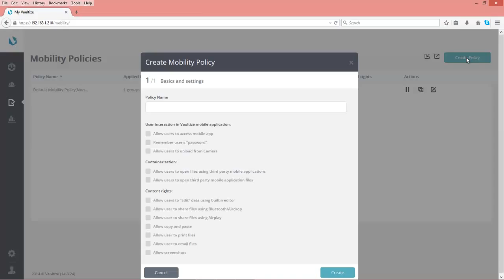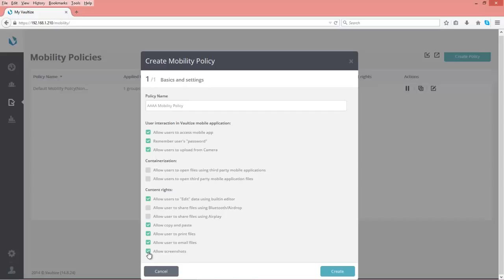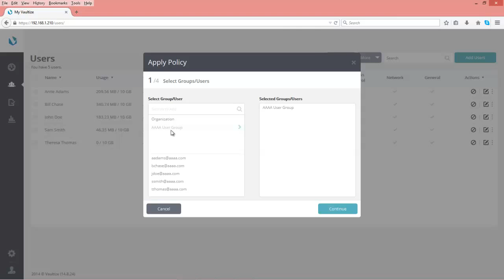Vaultize: Demo of Mobility Policy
Video demonstrates how to create and apply a policy for mobile content management and mobile data containerization.